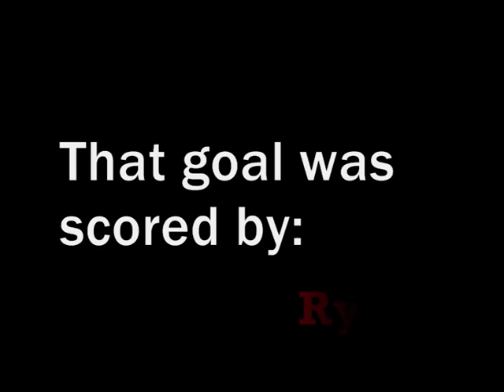EA Sports Community Goal: Fulham 0-1 Liverpool (Scored by Rykes)